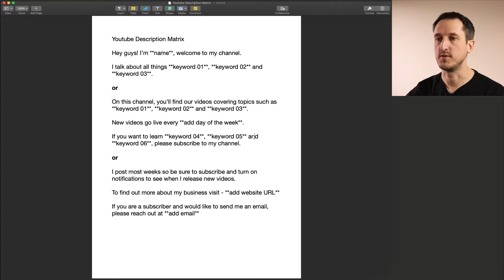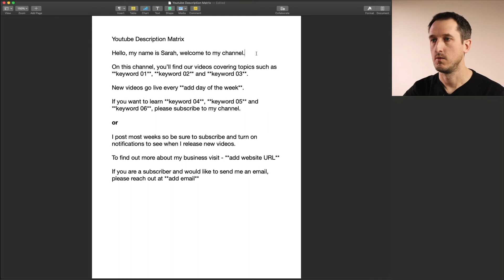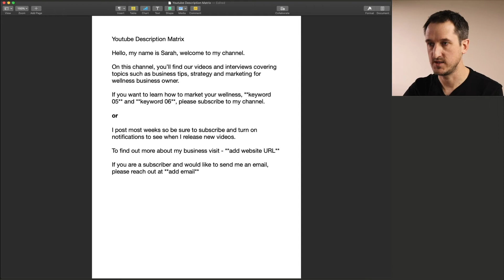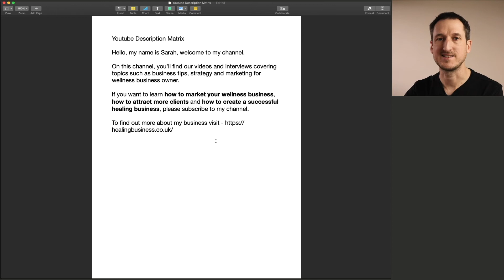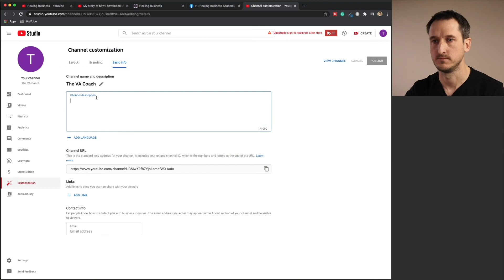How to write a YouTube channel description with keywords and phrases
► *Current Setup*

⚡︎ Asus Screen
⚡︎ Anker Thunderbolt 3.0
⚡︎ Memory Card
⚡︎ SD Drive
⚡︎ Canon M50
⚡︎ 360 AcePro
⚡︎ Movo Mic
⚡︎ Laptop Bag
⚡︎ Field Recorder
⚡︎ Desk Mat

*Video Description*
In this video, you will learn how to write a YouTube channel description with keywords and phrases. Watch this video to find out how to use search terms in your channel description.

**Chapters**

0:00 - Intro
0:47 - YouTube description matrix
4:00 - How to add your description into YouTube
4:34 - Thanks for watching
4:42 - Subscribe to my channel